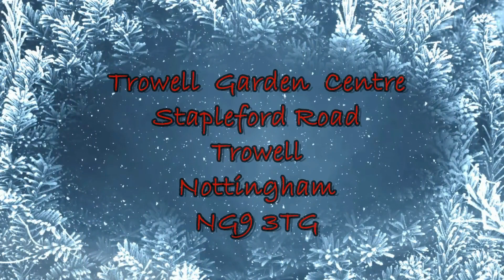Christmas Display at Trowell Garden Centre in Nottingham. 2023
Taking a close look at the Christmas display ta Trowell Garden Centre in Trowell, Nottingham. Every time I watch it, I see something different.